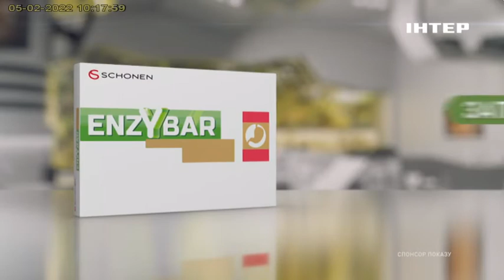Готовим вместе_ТМ Enzybar заставка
Свяжитесь с нами:
Украина, 01054, а/я 155
 Киев, ул. Бульварно-Кудрявская, 22

Ukraine, 01054, s/b 155,
Kiev, Bulvarno-Kudryavska Str., 22 (Vorovsky str. 22)